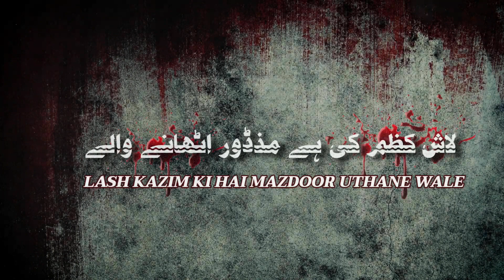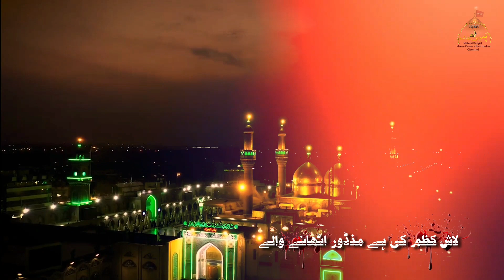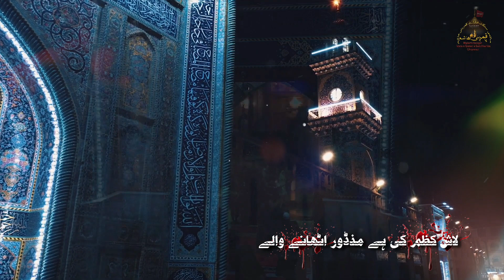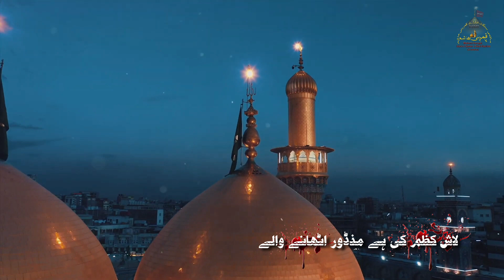LASH KAZIM swt KI HAI MAZDOOR UTHANE WALE | DANISH MOHAMMED | IQBH | 25 RAJAB 1444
● SHAHADAT IMAM MUSA AL KAZIM swt ●

Connect with KARWAN E BANI HASHIM KBH on Facebook for Ziyarat Packages

● KALAM : LASH KAZIM KI HAI MAZDOOR UTHANE WALE ●

● RECITER : DANISH MOHAMMED ( NOWHAKHAN MATAMI SANGATH IQBH CHENNAI INDIA) ●

● POET : ABBAS SIRISVI SAHEB ●

● COMPOSER : SHIRAAZ SHAIKH (PAK) ●

● AUDIO : SDS KARACHI (PAK) ●

● VIDEO : AKRAM ALIPUR ●

● CAMERA : JAFFER ALI ●

■ PRODUCTION : KARWANE BANI HASHIM ■